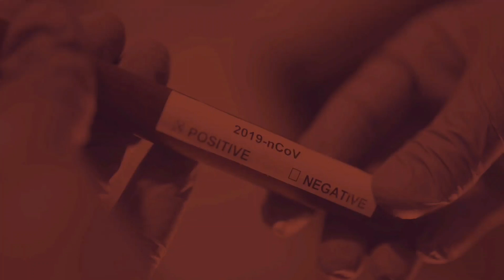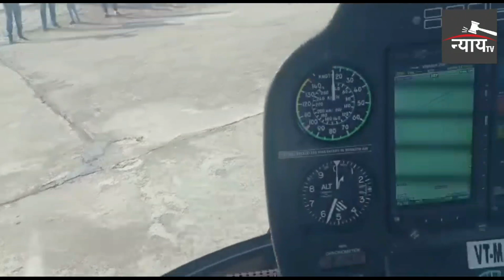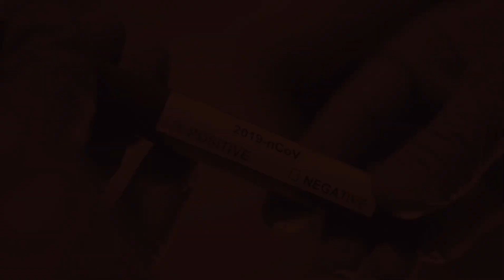हेलीकॉप्टर से कीजिये अब वृन्दावन कुम्भ की परिक्रमा!